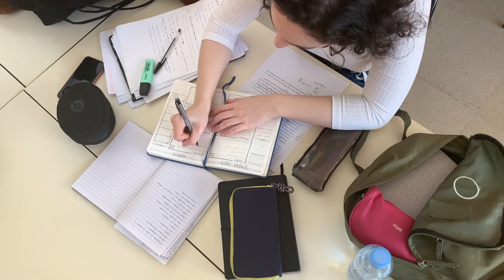Engineers Honest Review of SOPE Civil PE Exam Review Guides and Practice Exam 2023 Edition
use "KESTAVA100" for $100 off ANYTHING offered by the School of PE!

Review of the School of PE's exam review guide for all junior engineers studying for the Civil structural PE exam! guides are now updated for computer based testing CBT. will these guides get you one step closer to passing the civil PE and SE exam? Follow along and learn structural engineering from a professional civil engineer and get my honest review of what SOPE has to offer. I even go over seme tips and tricks the guides have for all of you!

This is the best channel for structural engineering basics!

Nothing contained in, or provided through, this YouTube page is intended to constitute advice, or to serve as a substitute for the advice of an engineering professional. Any reliance you place on such information is strictly at your own risk.

Under no circumstances will Kestävä be responsible or liable in any way for any content, including but not limited to, any errors or omissions in the content, or for any loss or damage of any kind incurred as a result of any content communicated on this YouTube page.